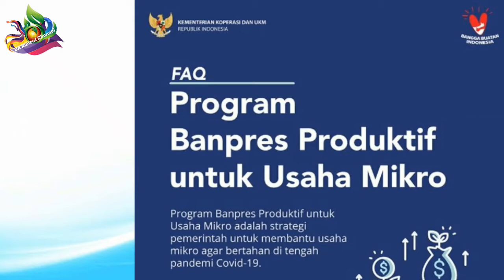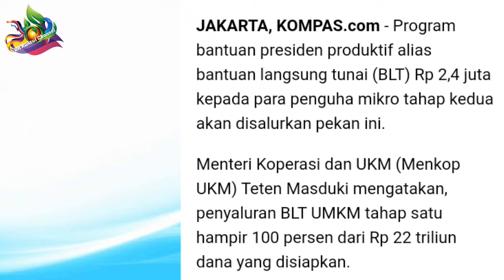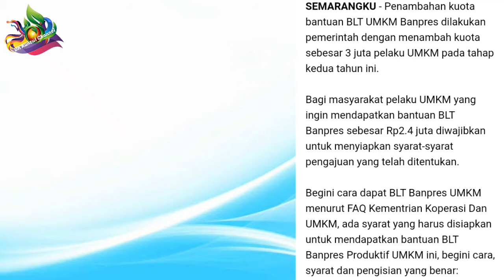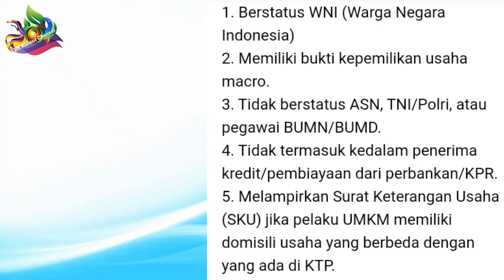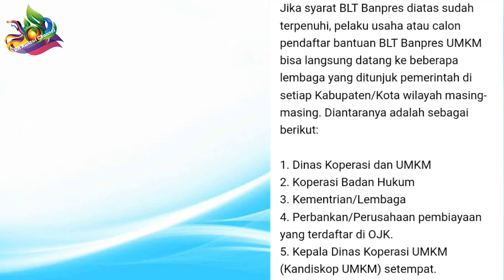Cara Daftar Program Banpres 2,4 Juta Untuk UMKM | Tahap 2 Dibuka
Cara Daftar Program Banpres 2,4 Juta Untuk UMKM
program ini di peruntukkan untuk usaha mikro kecil.

video ini dibuat dari beberapa sumber dengan tujuan informasi buat temen-temen yang membutuhkan